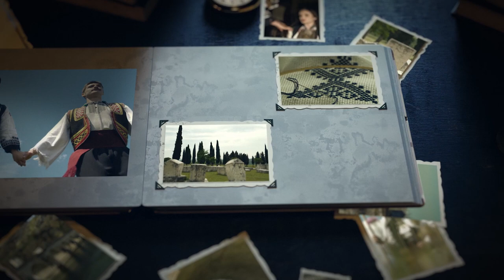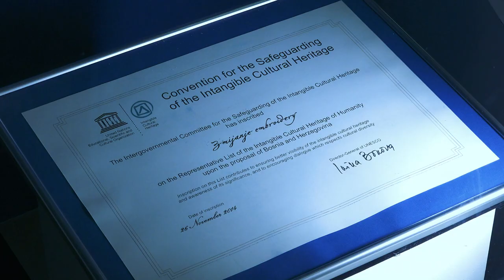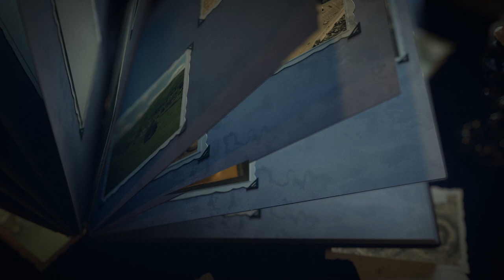Zmijanski vez (Baština Bosne i Hercegovine)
Dokumentarni video "Zmijanjski vez" iz serijala "Baština Bosne i Hercegovine).

Oblast Zmijanje, u centralnom dijelu Bosanske Krajine, kolijevka je jedinstvenog veza koju su prakticirale žene tog kraja. Danas je jedan od najspecifičnijih u Bosni i Hercegovini.